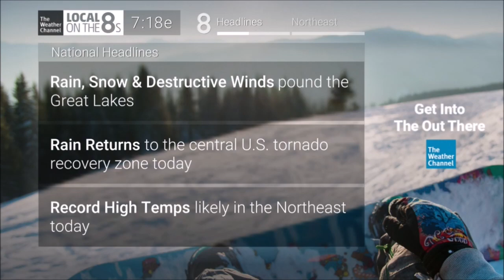TWC HD Satellite Local Forecast- Dec. 16, 2021- 4:18PM PST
HD satellite LF on Charter Spectrum HD channels 19 and 763 on the Spectrum TV app. A brief break from the wet weather here on the coast, but then tomorrow afternoon the cloud tears return once again with chances of such every day. Saturday looks to also be windy as well.

Video recorded with OBS directly from the Spectrum app on spectrum.net.